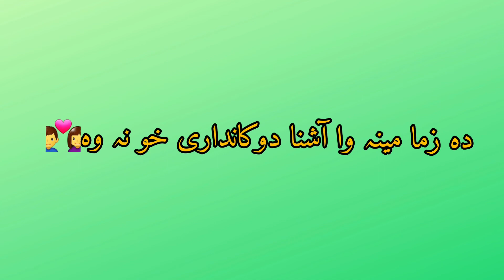green screen poetry whatapp status//plz subscribe my YouTube channel